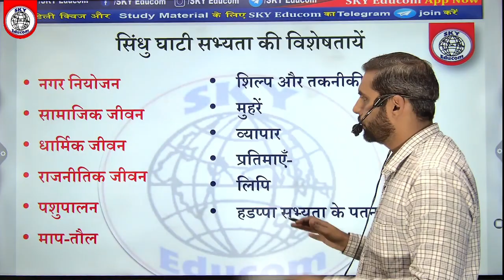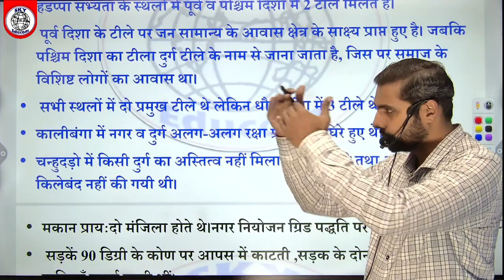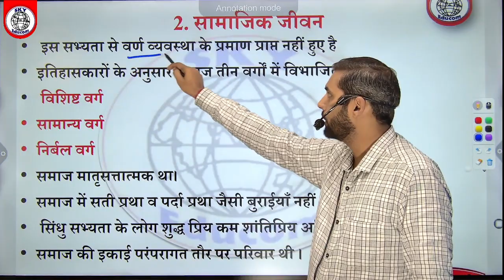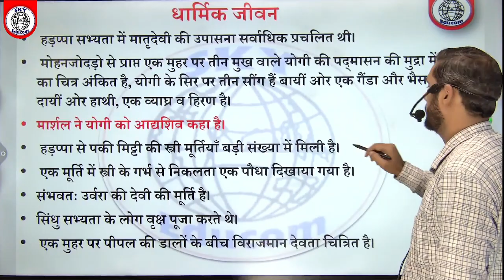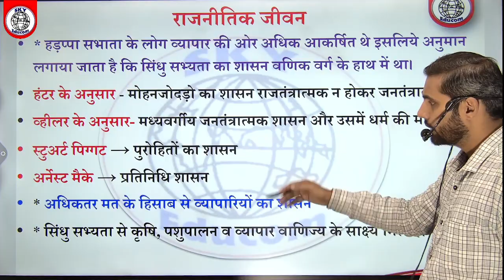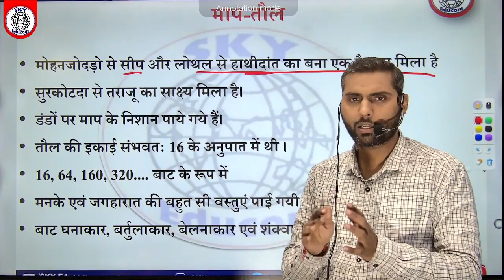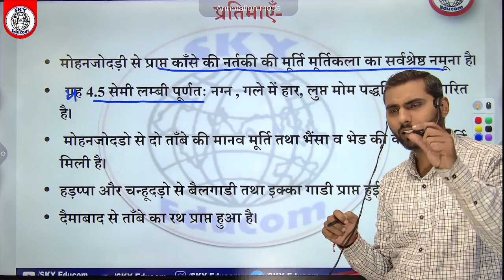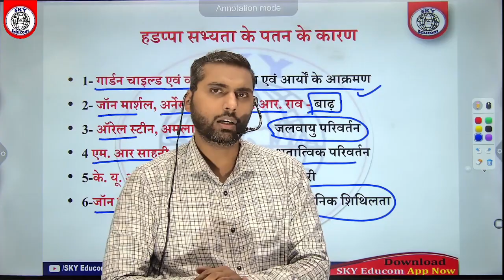सिंधु घाटी सभ्यता|Indus Valley Civilization Part-3||CLASS-5|| Sudhir Sir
Get to know about Indus Valley Civilization Part-2 by Sudhir Sir
skyeducom's Class-4, Indus Valley Civilization Part-2 lecture by Sudhir Sir
Discover Indus Valley Civilization Part-2 with Sudhir Sir
Learn about Indus Valley Civilization Part-2 from Sudhir Sir
Sudhir Sir explains Indus Valley Civilization Part-2 for Class 4
Online classes for you